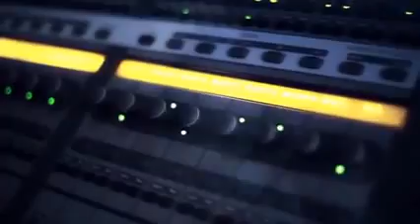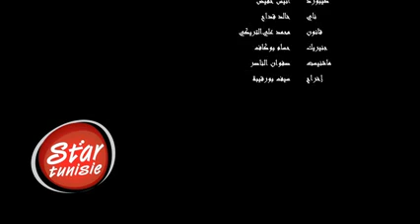حاتم عمور يتعرض للسرقة في واضحة النهار